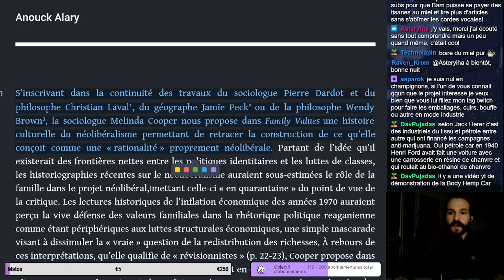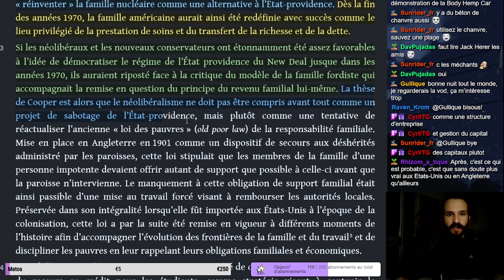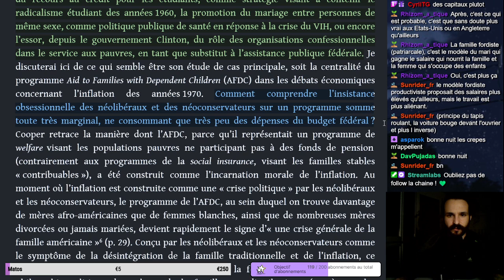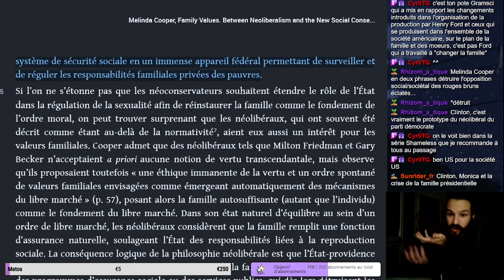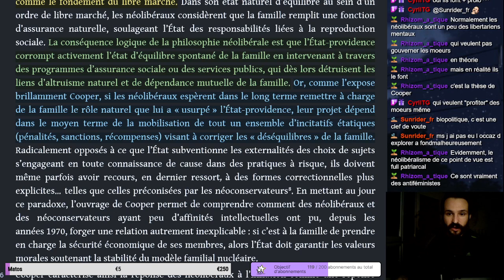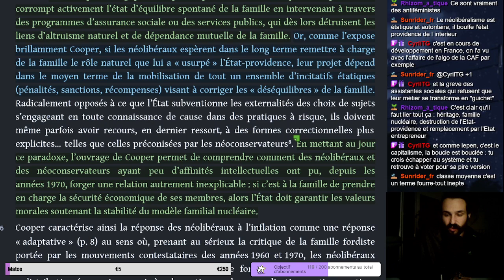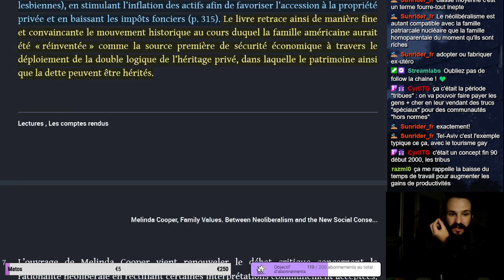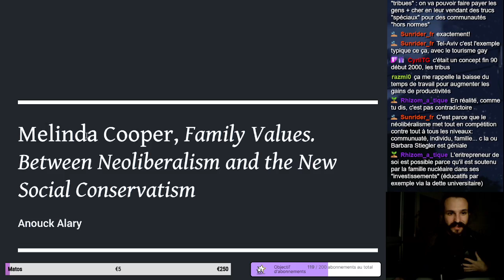(Lecture) Néolibéralisme et sociale néo conservatisme : la famille nucléaire - Melinda Cooper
Lecture d'une recension d'Anouck Alary sur le livre de Melinda Cooper : Family Values. Between Neoliberalism and the New Social Conservatism

Bah alors ? Les néolibéraux et les conservateur main dans la main pour perpétuer le système de domination ?
Vivant la traduction du livre, ça à l'air d'être une masterclass !

Bonne VOD